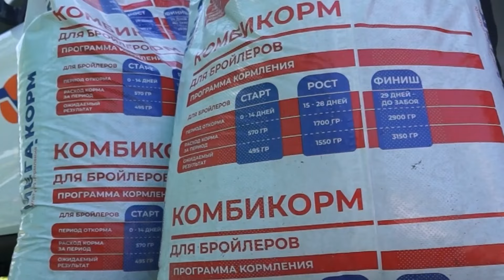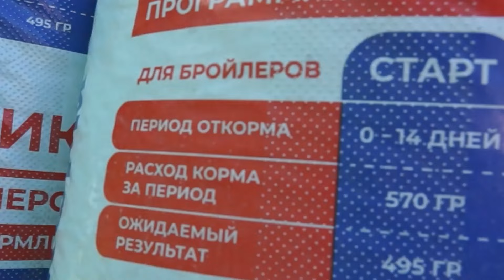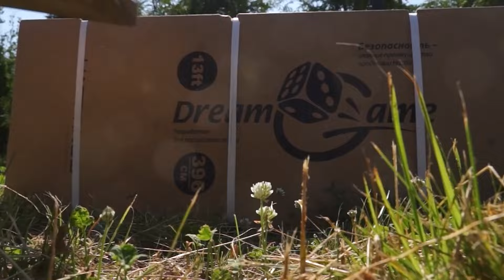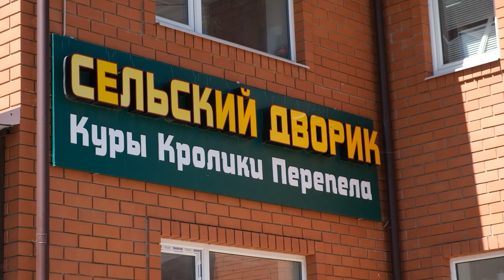Дачная академия | Выпуск №4 | 9-й сезон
Участники программы, с помощью наших экспертов и их знаний, создают свой неповторимый сад в борьбе за главный приз от телеканала.   Сайт телеканала